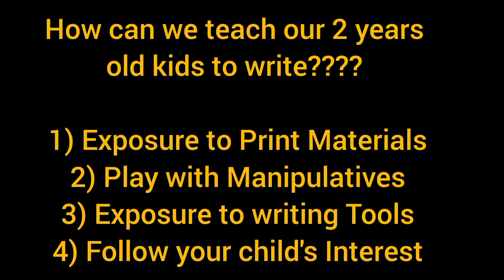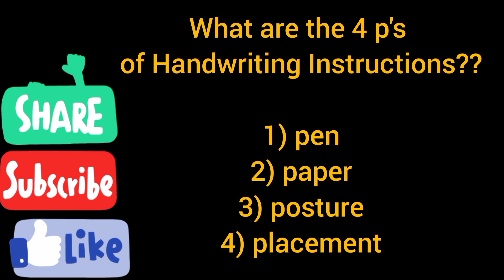बच्चों को लिखना कैसे सिखाएं?PRE -WRITING SKILL ACTIVITY ll Teach PRE -WRITING SKILL ACTIVITY to kids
PRE   WRITING SKILL ACTIVITIES for kids  part 2

Query solved:
If you are worried about how to teach writing to your children, you should first focus on Pre writing skill activities

This video is all about:
* pre writing skill activities
* 4p's of Handwriting Instructions
*How to encourage your 2 years child for writing?
*basic strokes in pre writing skills